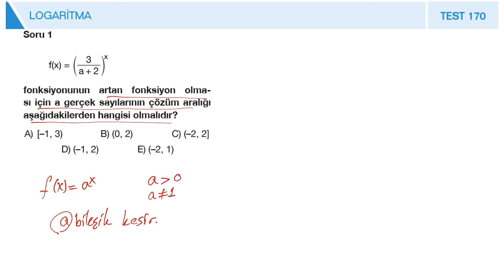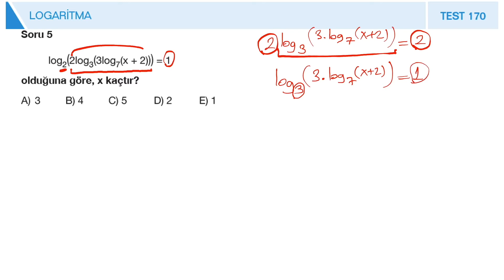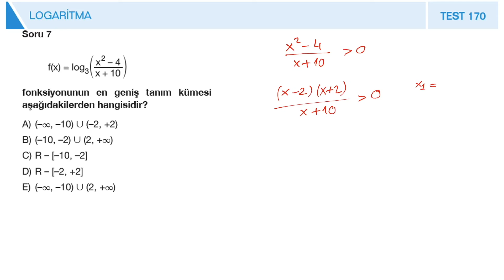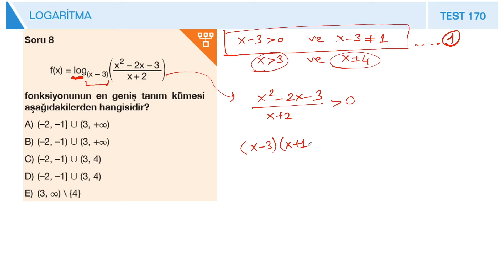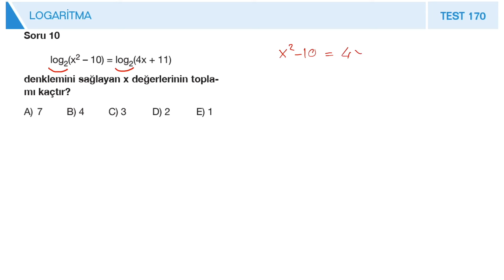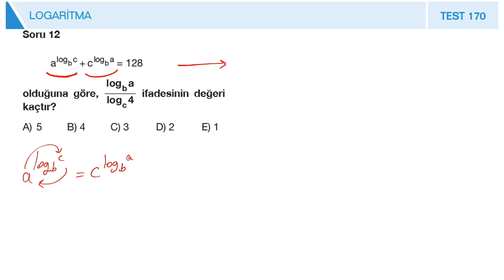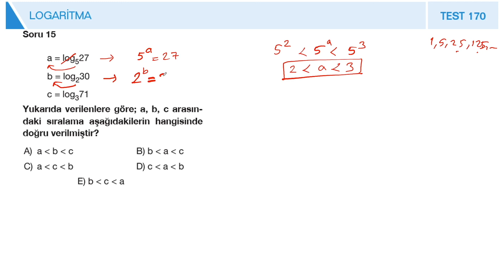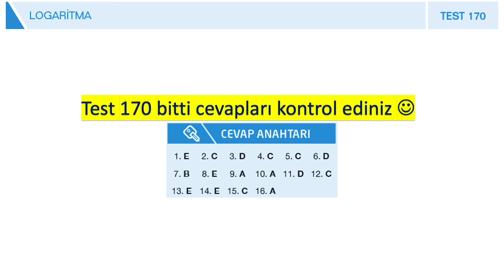FİNAL YAYINLARI TYT-AYT MATEMATİK SORU BANKASI - TEST 170 LOGARİTMA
00:00 1. soru
01:51 2. soru
03:09 3. soru
05:25 4. soru
06:50 5. soru
08:21 6. soru
10:50 7. soru
14:01 8. soru
18:02 9. soru
20:40 10. soru
22:33 11. soru
23:43 12. soru
25:37 13. soru
27:09 14. soru
29:18 15. soru
31:56 16. soru

Final yayınları TYT-AYT matematik soru bankası çözümleri